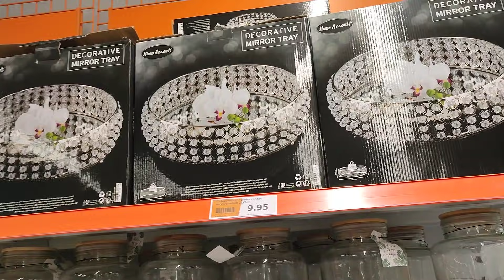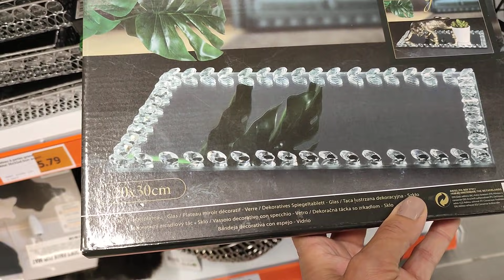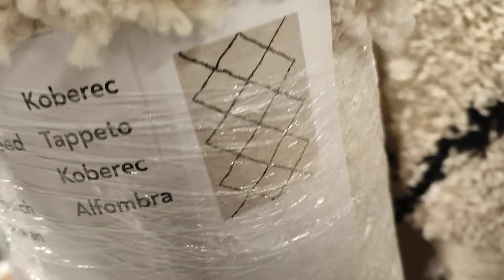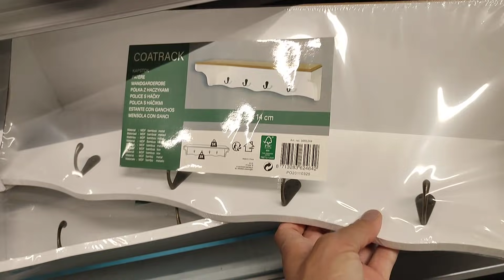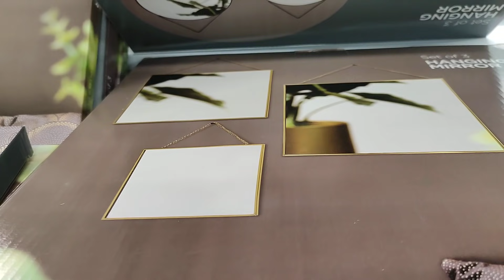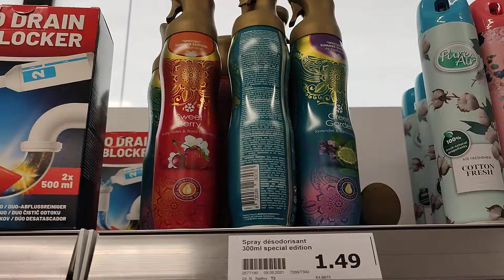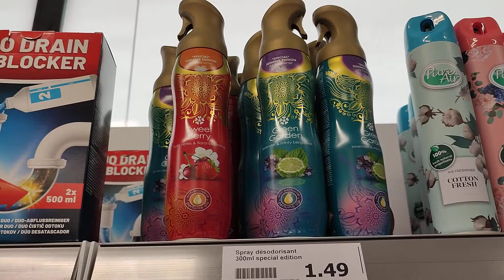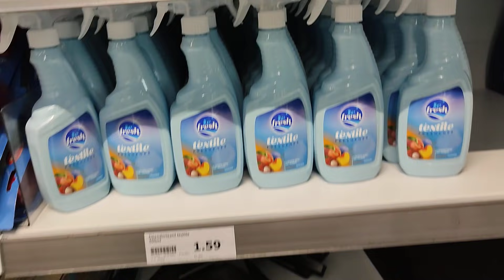ACTION ARRIVAGE 🔔⛔❤️ 2 AOÛT 2021